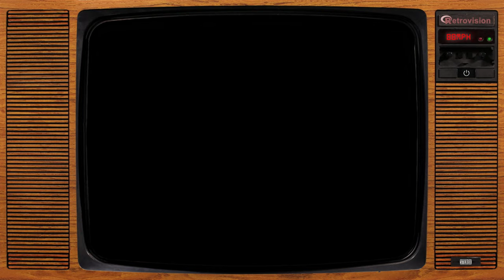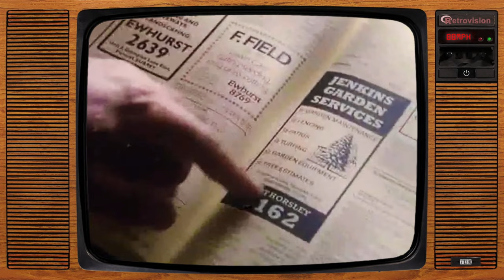Vintage UK Nostalgic & Memorable Adverts (Vol.3)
A selection of some memorable, classic adverts from British TV, hand-picked for this compilation, with cleaned-up audio & video. Check out the playlists on my channel page for more vintage ad compilations:

Chapter Markers:
00:00 Yellow Pages (Racing Bike)
00:51 Milk (There's a Humphrey About)
01:51 Spar (So Near So Spar)
02:22 BT Beattie (You Got an Ology?)
03:13 Milk (Humphreys / Benny Hill)
03:44 Anchor Butter (Dancing Cows)
04:27 Safeway (Everything You Want)
04:57 Heinz Baked Beans (Smart Brother)
05:28 British Beef
05:39 Stork SB Margarine
06:10 Milk (Humphreys / Arthur Mullard)
06:39 Yellow Pages (Elderly Gardener)
07:40 Noodle Doodles (Noodle Doodle Man)
08:11 Heinz Haunted House
08:41 Noodle Doodles (Yankee Doodle)
09:12 British Telecom (Buzby Bird)
09:44 BT Beattie (Good Enough for Mrs Jones)
10:33 Colgate (Shop Keeper - Bill Treacher)
11:14 Clarks Shoes (Conveyor Belt Babies)
11:45 Oxo Family (Home Economics)
12:25 Do It All (Bucks Fizz Music Parody)
13:06 Homepride Flour Men (Lost Rambler)
13:18 Kit-E-Kat (Likes Livin'!)
13:49 Pedigree Chum
14:20 BT Beattie (Phone Cards)
15:11 Lean Cuisine (Hey Good Lookin')
15:42 Milk (Bob Geldof / Alan Ford)
16:12 NatWest (On Line Youth Account)
16:53 Paxo (The Rooster Booster)
17:24 Remmington (Shaves As Close As A Blade)
17:46 TV Times (Worzel Gummidge / Aunt Sally)
18:16 Woolworths (Ladybird Clothing)
18:37 Oxo Family (Tonight's The Night)